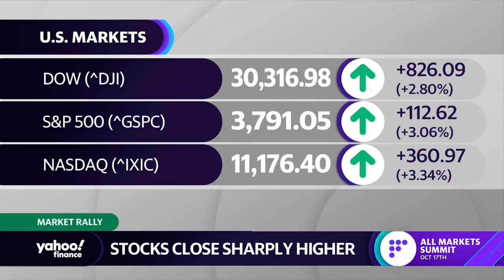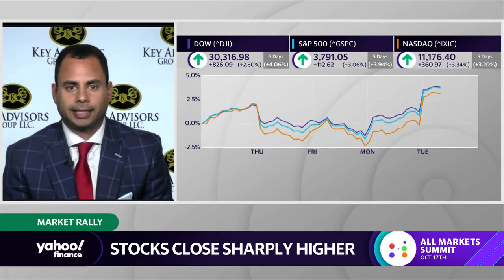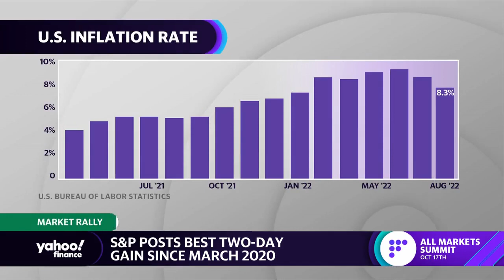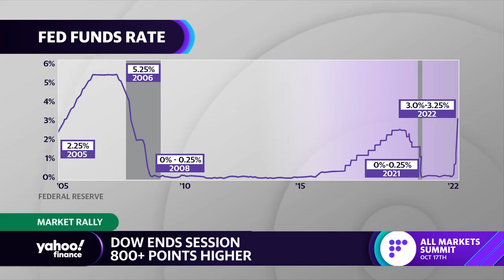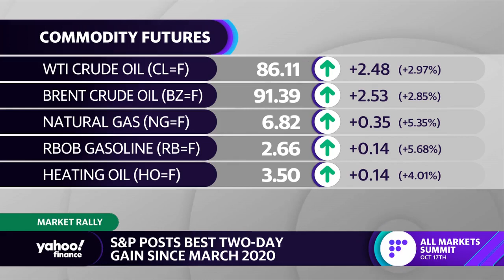Current bear market is 'not the time to be a hero,' strategist explains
Crossmark Global Investments Chief Market Strategist Victoria Fernandez and KeyAdvisors Group Owner Eddie Ghabour sit down with Yahoo Finance Live to talk about the outlook during this bear market and the Fed's position amid inflationary and labor market pressures.